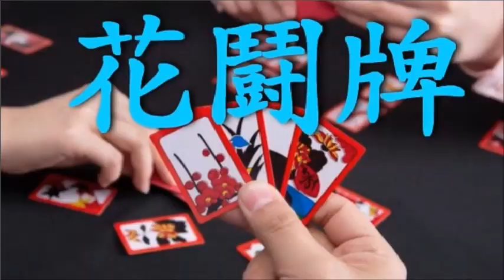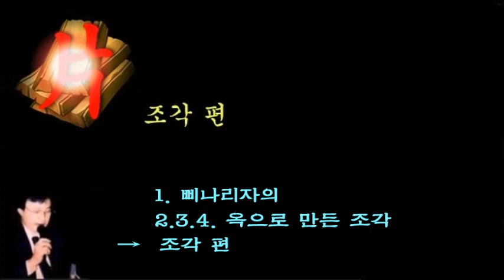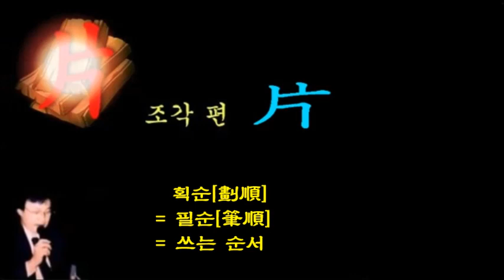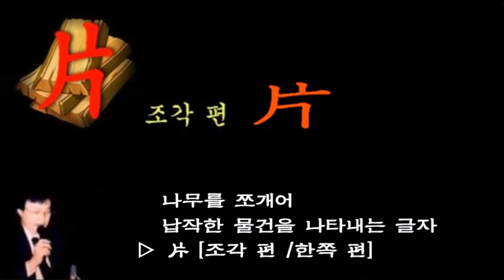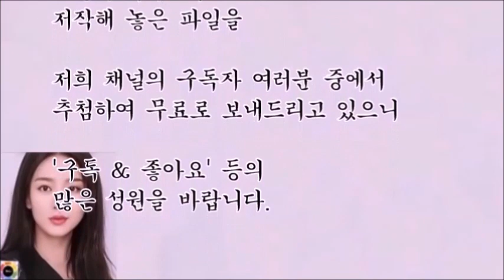片 [조각 편 / 한쪽 편]